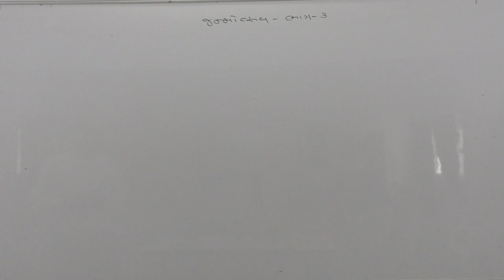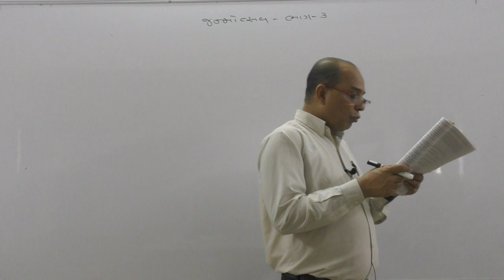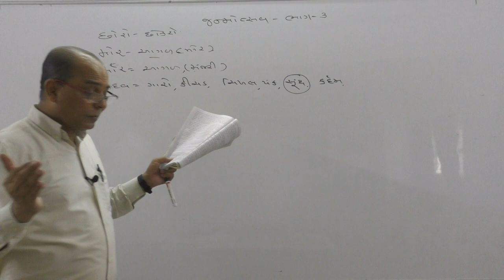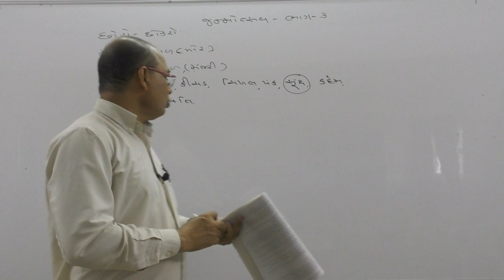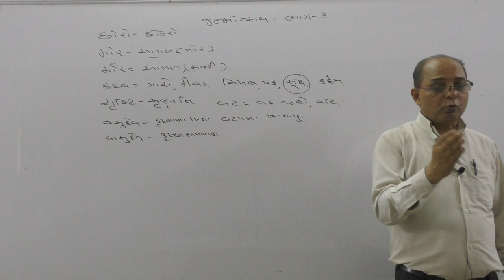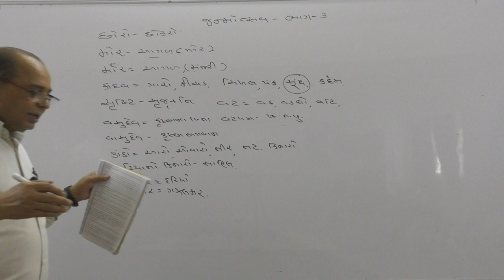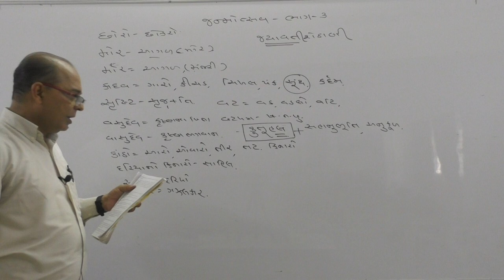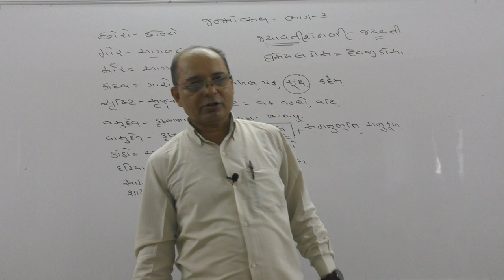STD 10 GUJARATI Janmotsav 3 by P S Magarwadia